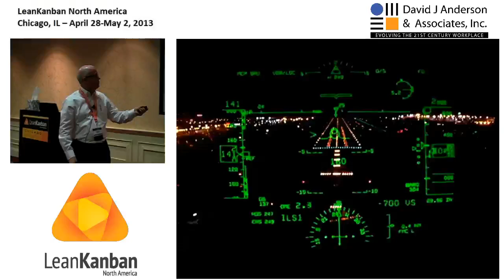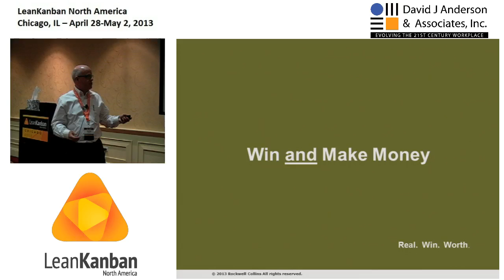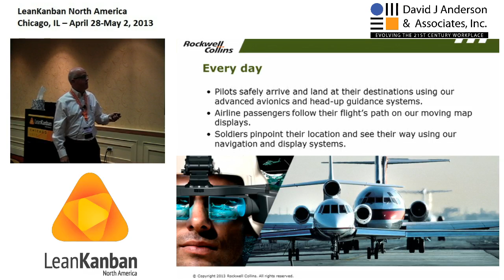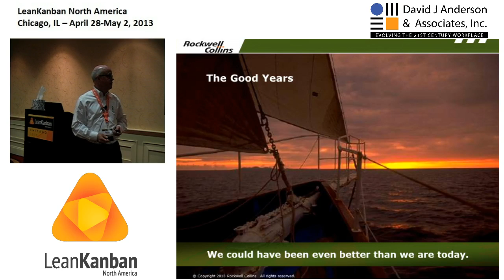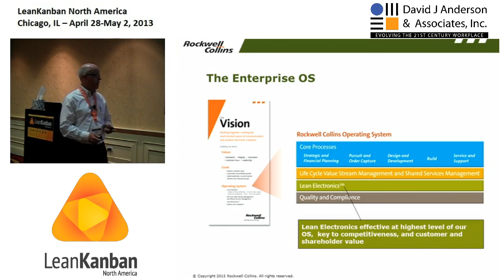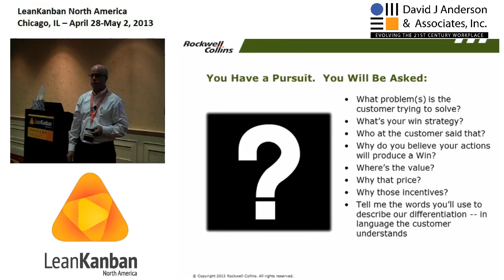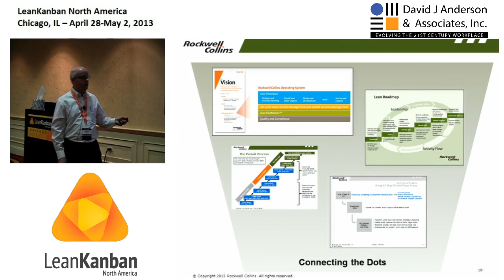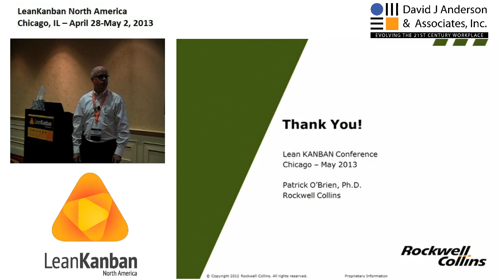LKNA13: Lean Electronics, Customer Value & Corporate Performance - Patrick O'Brien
When your Fortune 500 company designs, builds, sells and supports complex mission critical systems, and your customers use them for commercial and military effectiveness, safety and security, there really is a calculated expectation for performance. High performing solutions deliver measurable value to customers and meet or exceed the highest standards of industry, regulatory and corporate expectations. In a global market, these factors present a compelling business challenge. They also open up strategic business opportunities which can be exploited for shareholder gain and greater value to customers. Rockwell Collins is the Fortune 500 firm in this discussion, and its Lean Electronics(SM) is integral to its enterprise Operating System. Unlike many companies, Lean at Rockwell Collins is distinct from its core technical, business, quality, and compliance processes. Lean Electronics (SM) at Rockwell Collins is in fact a strategic business activity that enables superior customer value and financial performance. In this session, Dr. Patrick O'Brien will present an overview of the Rockwell Collins enterprise Operating System, describe how Lean is integral to satisfying customers and shareholders alike, and discuss how Lean delivers new ways to profit and grow as a business. This is not a discussion of cost avoidance, nor of traditional quality processes. We'll focus on how to realize opportunity and growth. Come see how to exploit Lean for customer benefit and company profit.

This presentation was given at the Lean Kanban North America 2013 conference in Chicago, IL. for Lean Kanban North America 2014.

Dr. Pat O'Brien
Rockwell Collins

Patrick O'Brien is responsible for guiding strategic new business pursuit and capture for all of the Rockwell Collins commercial businesses. With multiple years of experience in risk management, a decade of assignments in the company's Program Office leading avionics and cabin programs and product developments, he now works across all the commercial business units from within the core Marketing leadership team at Rockwell Collins. Dr. O'Brien holds Masters and Doctoral degrees from The University of Iowa, and is an experienced speaker at aerospace, defense, and software industry meetings. Visit Kanban University’s conference archive with videos & presentations

18 USC, §§ 2319, 2319(A), 2319(B); 41 CFR § 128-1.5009.